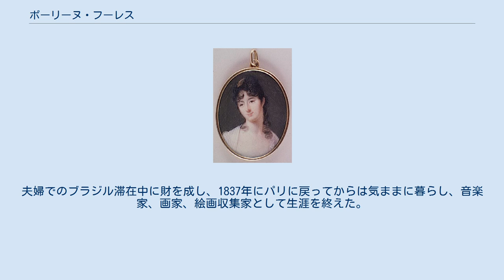ポーリーヌ・フーレス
ポーリーヌ・フーレス ポーリーヌ・フーレス（Pauline Fourès、1778年3月15日 – 1869年3月18日）、はフランスの女性。
1798年から翌年にかけて、エジプト・シリア戦役時のナポレオンと、ナポレオン帰国後はクレベールの愛人だったことで知られる。
 アリエージュ県のパミエで生まれ、パリで亡くなった。
出生時の姓はベリズル（Bellisle）で、ジャン・ノエル・フーレスと結婚してフーレス姓となった。
その後サンタンデール副領事（1810年からスウェーデン領事）ピエール・アンリ・ド・ランショーと再婚した。
 ポーリーヌは時計職人のアンリ・ジャック・クレマン・ベリズルと、マルグリット・ポーリーヌ・バランドンの間に生まれた。
美しい少女に育ったポーリーヌは制服への憧れが強く、猟騎兵士官ジャン・ノエル・フーレスと結婚してエジプト遠征にも同行した。
1798年10月21日のカイロの暴動の際には死から免れ、1798年12月1日には合意の上でナポレオンの愛人となった。
ナポレオンがフランスに帰った後は、自らの身をクレベールの腕にゆだねた。
 ポーリーヌは結局1799年に帰国してパリに戻ったが、ナポレオンに接近することができず、副領事で1810年にはスウェーデン領事となるピエール・アンリ・ド・ランショーと再婚した。
 皇帝ナポレオンと再会を果たした後、ポーリーヌは再び離婚し、ジャン・バティスト・ベラール近衛大尉と再婚した。
夫婦でのブラジル滞在中に財を成し、1837年にパリに戻ってからは気ままに暮らし、音楽家、画家、絵画収集家として生涯を終えた。
 ポーリーヌは『ウェントワース卿（Lord Wentworth）』という小説も書いている。